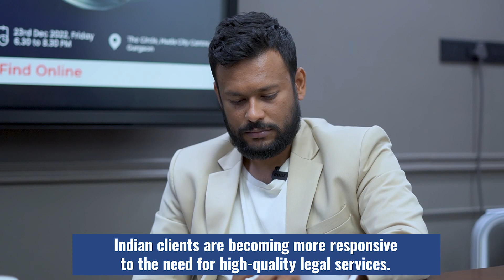Opportunities for Indian lawyers about to explode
➡️For career counseling, CONTACT experts of LawSikho:
➡️To upskill yourself, check out and enroll in professional courses by LawSikho:
➡️Description:
The legal industry in India is rapidly growing and there are a number of factors that suggest that opportunities for Indian lawyers are about to explode. We have discussed- Is there a clear path for getting a job at a law firm? so, law firms' main problem in growing is, How fast can they get competent lawyers?
 Law as a profession requires you to put in a lot more hard work than certain other professions.
It involves reading and a lot of analysis, which makes it very rewarding.
 In recent times, Indian Companies have started realizing the importance of good quality Lawyers, Law Firms, and Legal Advice, Which is why there is 'growth' in the size of the firms The market has opened many doors at a faster pace  and People have started realizing that you have to be on the 'right side of the Law otherwise there could be serious implications
There is increased recognition for Lawyers in the Indian Business Communities. In India, there are around 7500 Listed Companies.
➡️About LawSikho
LawSikho is India’s leading online education company that creates advanced and practical legal courses and customized training programs catering to lawyers, leading businesses, and universities.
✔️We bridge the gap between theory and practice in legal education.
✔️We bring industry insights into the domain of legal learning and make learning practical skills that help you to do client work simpler, quicker, and cheaper.
✔️We are also a community of lawyers who are forever law students in their hearts and dedicate some of their time to studying and learning law, writing about it, and even teaching it.
This community is also a force behind many projects like the iPleaders blog, which is one of the largest and most well-read legal blogs in the world, with around 1 crore individuals reading it annually, many events and webinars, as well as our fast-growing YouTube channel.